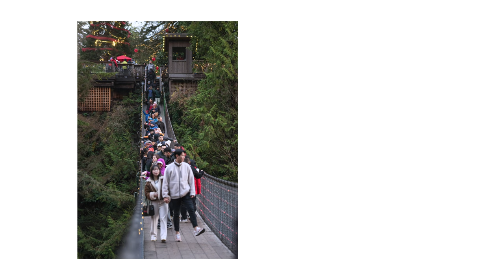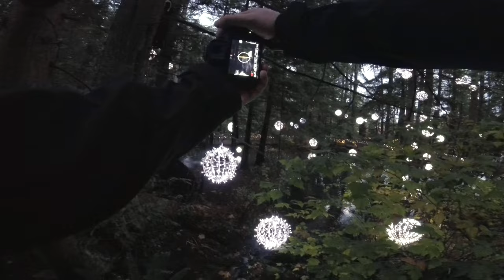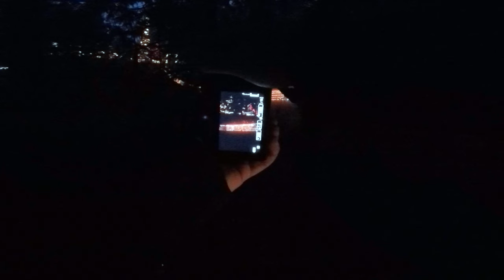Capturing A MILLION Lights With NIKON Z 50 📷 // Z 85mm 1.8 S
In today's POV I lose my mind while taking photos of Christmas lights!  Met up with my buddy  @Chris_Palmer   at Capilano Suspension Bridge Park to photograph 1 million lights they set up for Canyon Lights.  Things started to get pretty goofy when we went to cross the suspension bridge.  Who knew taking photos on a swinging bridge could be so hard? 🤪
Make sure you join in on the fun.  If you're looking to buy any gear used in the video scroll down to see my links.

LINKS TO GEAR IN THIS VIDEO ⬇️

Photo camera : Nikon Z 50
Camera Strap : Peak Design Cuff
Photo lens : Nikkor Z 85mm f1.8 S
Wireless Microphone : DJI Wireless Mic
POV camera : GoPro Hero 5 Session
POV Chest Mount : GoPro Perfomance Chest Mount
SD Card : Lexar Professional 128GB
Extra Camera Battery : Nikon EN-EL25
Hot Shoe Cover : JJC 2 Piece Cover

00:00 Intro
00:50 Bridge Crossing
02:08 Laughter Fit
03:43 Other Side
05:29 Pretty Lights
06:51 Light Bridge
07:51 Back Across
08:24 Outro

Photography is fun!